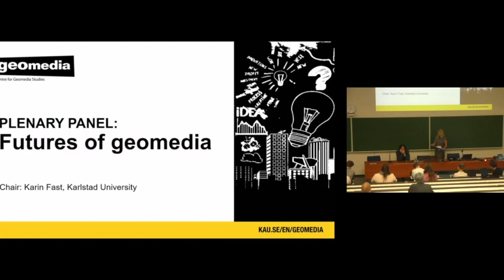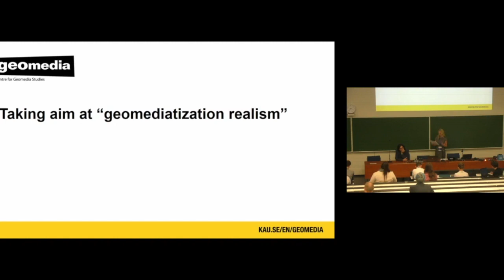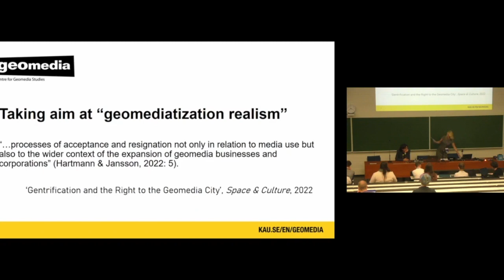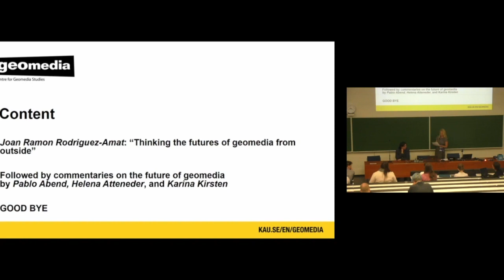Closing remarks: Geomedia histories and futures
Dr. Karin Fast, associate professor in Media and Communication Studies at the Department of Geography, Media and Communication, Karlstad University, chairs the final plenary and gives her closing remarks at the 5th Geomedia Conference, Tampere University, held from Sept. 20-22, 2023. The conference was co-organised by Karlstad University.